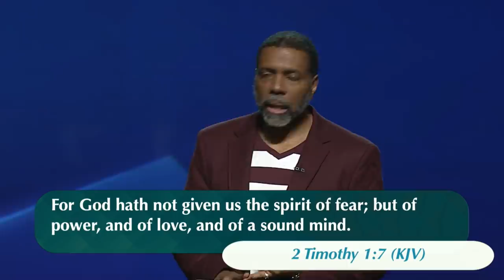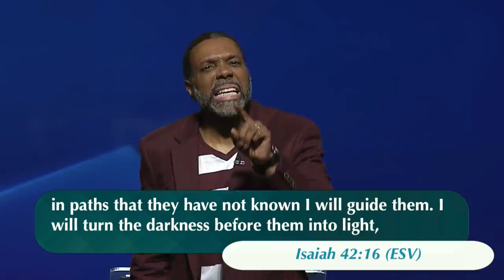How to Defeat Fear Pt.2 - Sunday Service